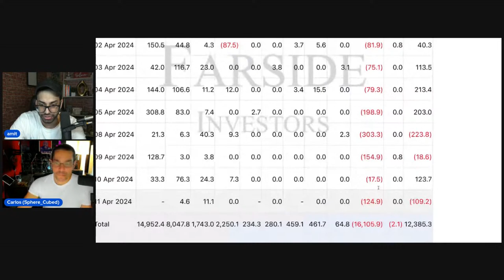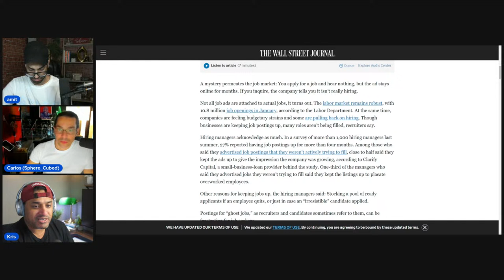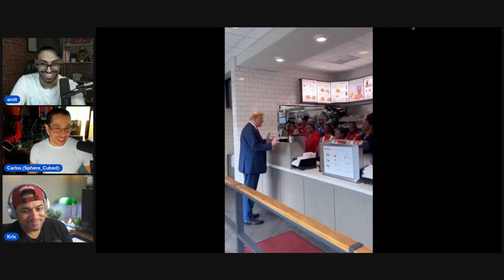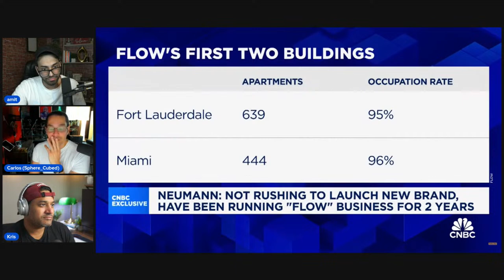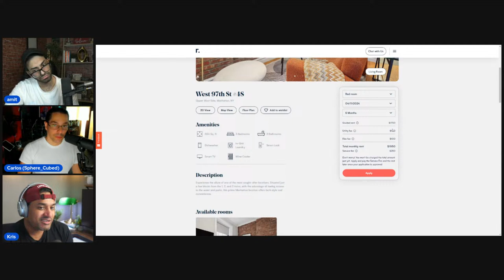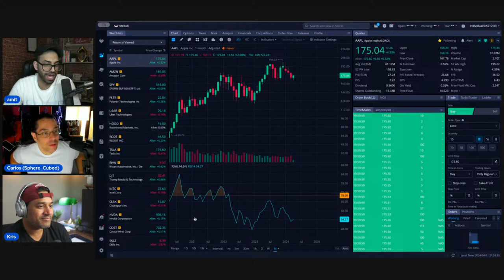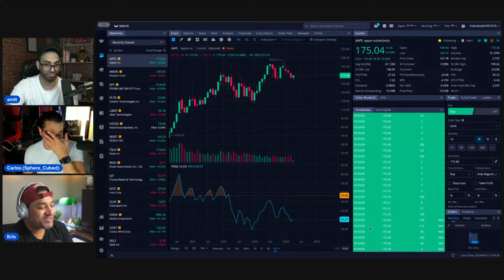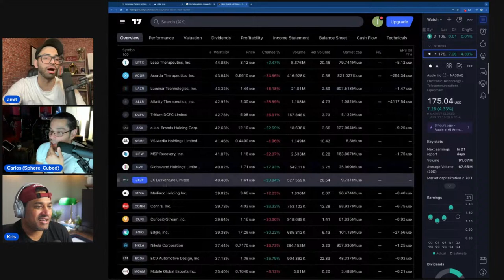The market doesn't care about inflation | finance junkies | 041124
00:00 - Bitcoin
04:29 - Fed
11:02 - Jobs
33:05 - WeWork
52:00 - Fans joins